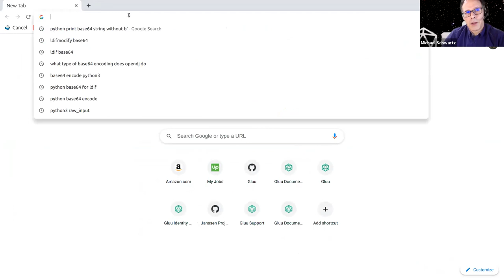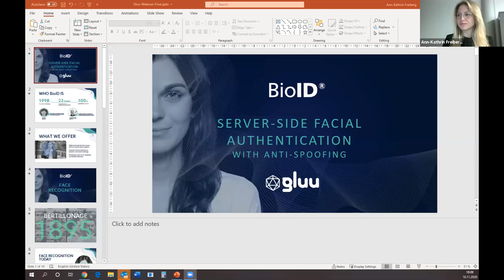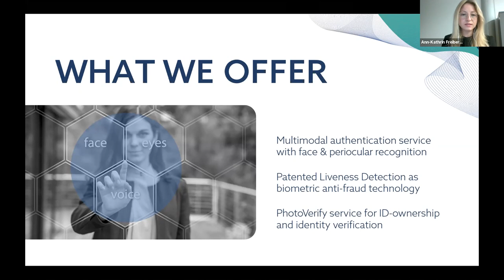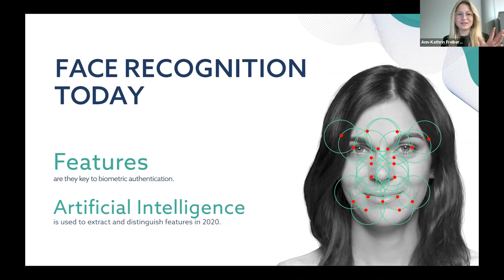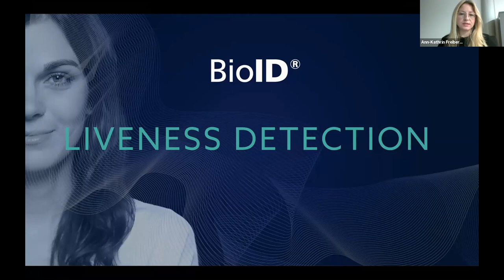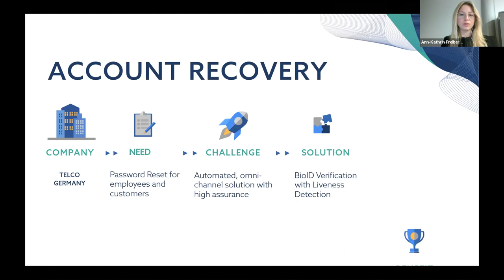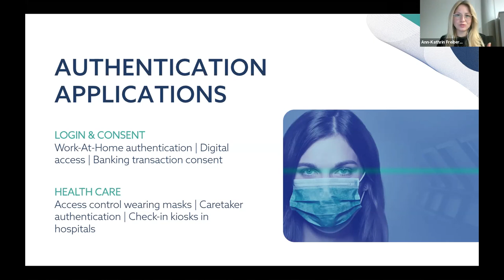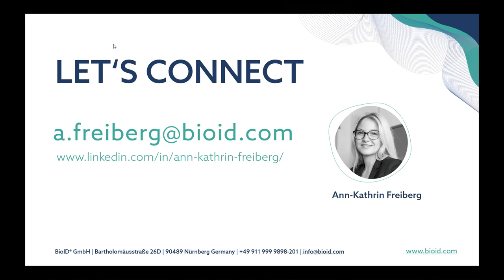Strengthen identity verification with reliable device-independent anti-spoofing.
BioID is a pioneer and the leading player in face liveness detection for assured user presence. BioID’s patented liveness detection substantially raises the assurance level of any online transaction.

In this 30 minute webinar learn how Gluu and BioID interception script implements a two-step authentication workflow where username/password is step one, and BioID’s biometric authentication is step two. It’s also possible to implement a one step biometric authentication.